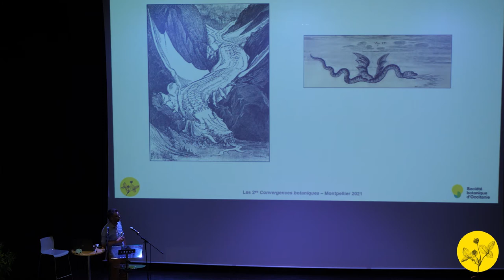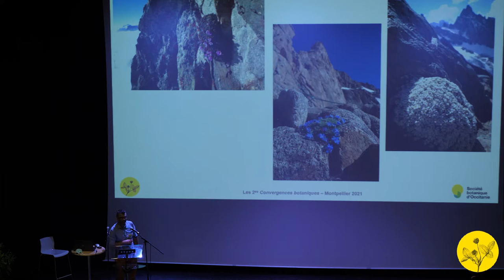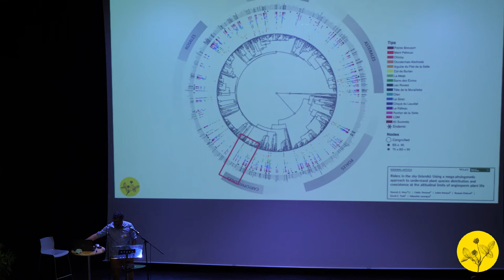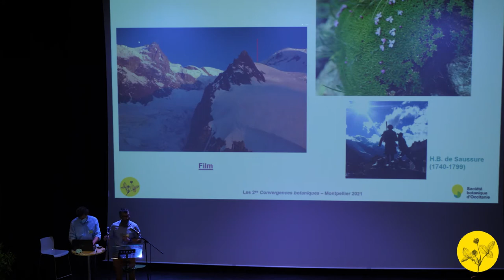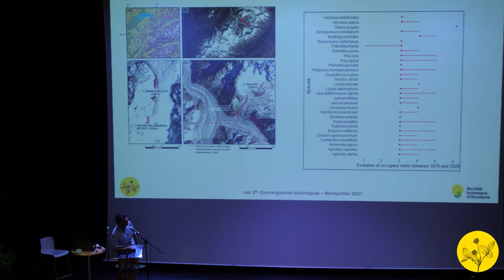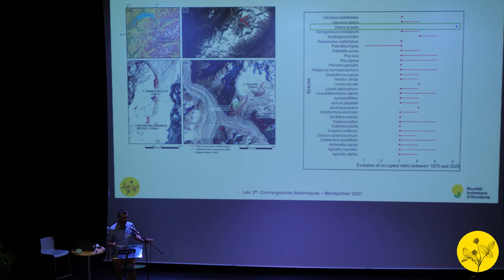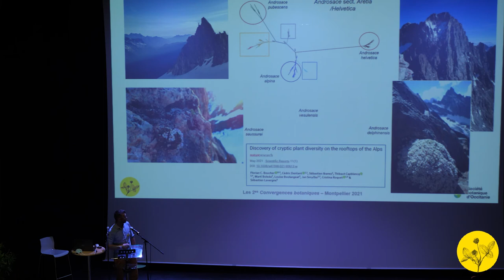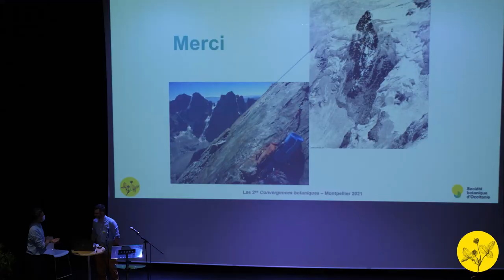Convergences botaniques 2021 - 8. Plantes de haute altitude (Cédric Dentant)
Plantes de haute altitude : une biodiversité aux marges du vivant.
Par Cédric Dentant.